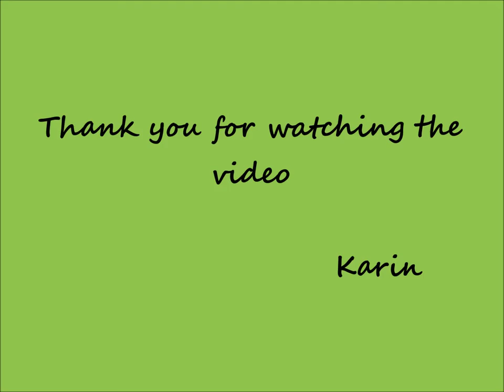Fishtail Braid Ponytail | Braided Ponytail Hairstyle | Half Braided ponytail | Original Ponytail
I present you a ponytail with Fishtail Braid.
Coiffure "queue de cheval" avec Tresse Epi de Blé.
Peinado con coleta "Trenza de Espiga"